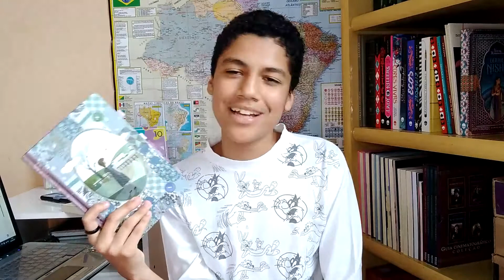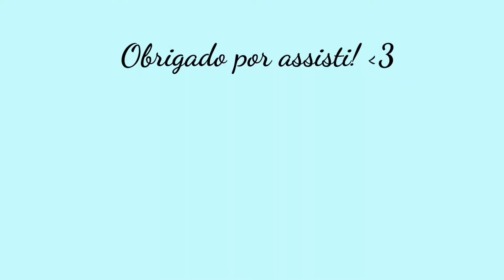BOOK TAG||DEVE SER HORRÍVEL DORMIR SEM MIM||Mundo dos Leitores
Deve ser horrível dormir sem mim Sem mim,olá leitores,tudo bem com vocês?No vídeo de hoje respondi a book tag  ´´Deve ser horrível dormir sem mim`` criada pela Paola Aleksandra com base na música da Manu Gavassi e Gloria Groove,venha conferir como ficou essa combinação com livros.

Link para o vídeo da Paola Aleksandra (Livros & fuxicos)

➡️Compre  com o link do canal:
Um estranho sonhador.

Tartarugas até lá embaixo.

Todas as suas (im)perfeições,

É assim que acaba.

Verity.

Fala sério,filha!

Eu estou pensando em acabar com tudo.

Recursão.

A guerra que salvou a minha vida.

Amor & Gelato.

➡Compre livros pelo meu link e ajude o crescimento do canal:

PERGUNTAS:

1: Larguei até o livro que eu estava começando a ler só pra te ver sofrer por mim: Um livro que foi abandonado sem dor no coração
2: Se eu fosse mais nova Eu cederia sim: Um livro favoritado na adolescência e que agora não seria
3: Vejo sua leve Não tão leve Obsessão em mim: Um autor (a) que virou sua obsessão
4: Meu estilo é clássico Amor pra poucos: Um livro clássico que todo mundo ama, menos você
5: Meu humor é ácido: Um livro que deveria ser divertido, mas não foi
6: Quando acha que entendeu Eu nem tô mais aqui: Um livro com o final surpreendente e confuso
7: Claro posicionamento político Laço no cabelo E bom senso crítico: Uma personagem literária inspiradora
8: Deve ser horrível dormir sem mim Sem mim: Uma história que te roubou o sono

🎬VÍDEO NOVO NO CANAL: AS QUINTAS E AOS DOMINGOS ÀS 18:00

Editor: @fernand0o__
Thumbnail: @Aqueledoslivros
Gravação etc: @Guthoopereira